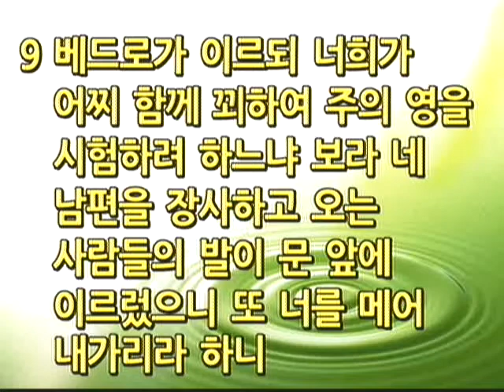시기심의 무서운 결과 (2017년 8월 23일 주일예배말씀)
안양 늘사랑교회 2017년 8월 23일 주일예배말씀

* 성경봉독 : 행 5: 1 ~ 11 (신193쪽)
* 설 교 : 시기심의 무서운 결과 (권성대 담임목사)

감사합니다.